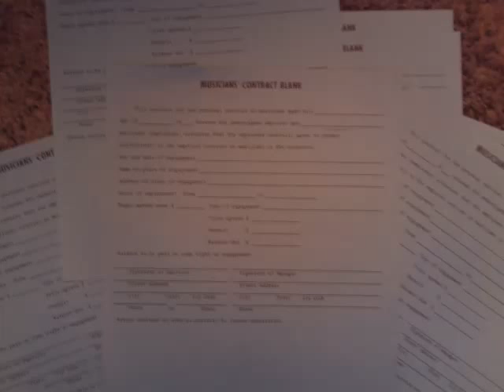Arcade: Rock Around The Clock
Arcade (AKA--The Royal Dukes, Rocket 88) depending on what event (weddings, etc.) and where they played, there was apparently a Union thing that caused them to have to play while flying the Union Flag. Early on Arcade was going by Arcade 3  (Rick Kruschka, Bruce Colson, Gerry Kruschka) ,but later they got help from horn players (John Homes. and Allen Kelps.) and dropped the 3. They played everything "From Bach to Rock," as the job required; there catch phrase goes.  This is their cover of "Rock Around The Clock." (September 18th, 1976)